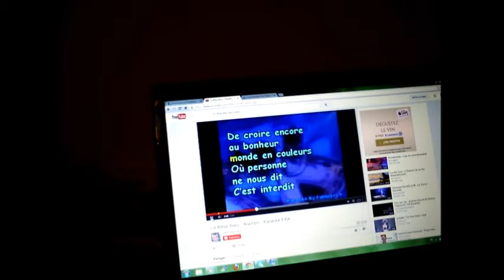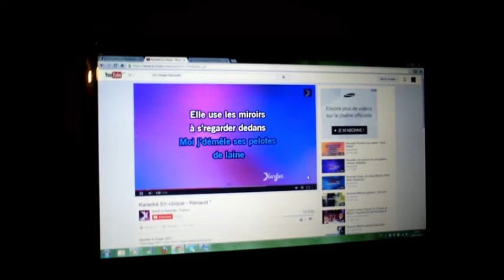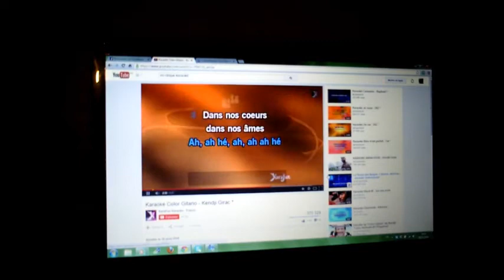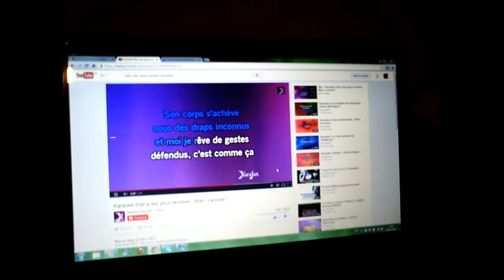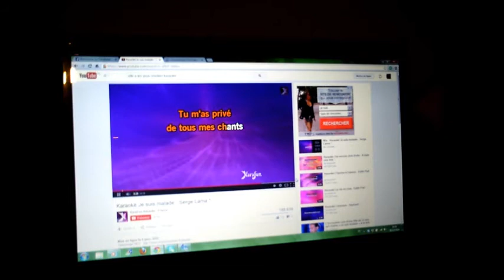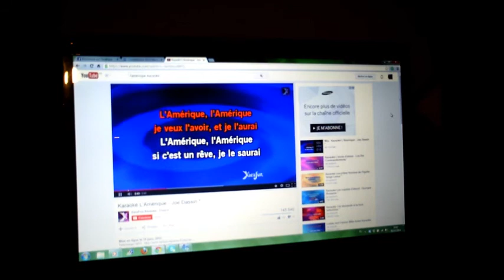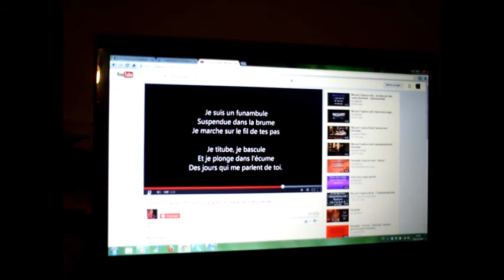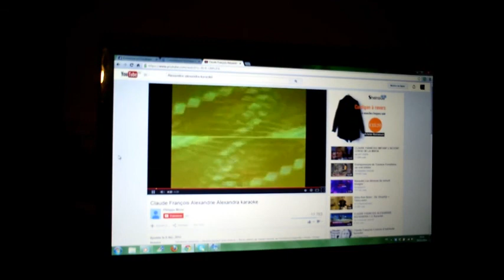Essais et reprises des amis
Voici un petit cadeaux avec mes essais et les reprises des reprises des gens de Let's Sing Together et d'autres, bon réveillon et bonne année à tous !